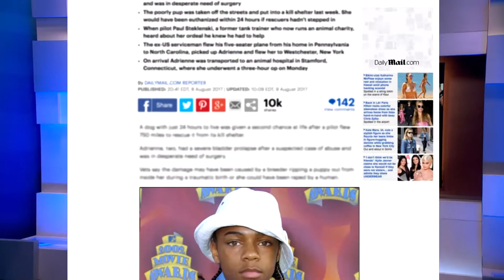Bow Wow sets record straight about Kim Kardashian - DailyMailTV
Bow Wow reveals the truth to DailyMailTV about his romantic relationship with Kim Kardashian.